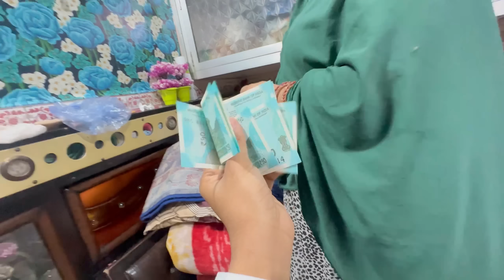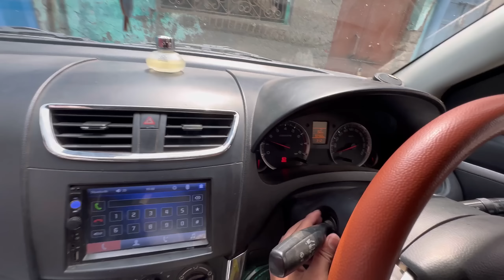Living 24 Hours In Car🚘 Challenge, Win Prize ₹200.0💰Sab Kuch Car Me Hi Kra😂 Potty,Khana Pina😱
Living 24 Hours in car challenge
Last to leave the car challenge

Thanku